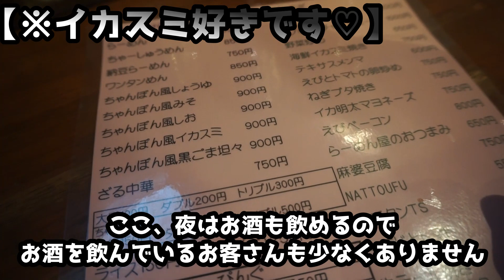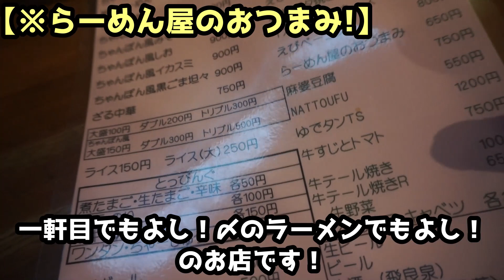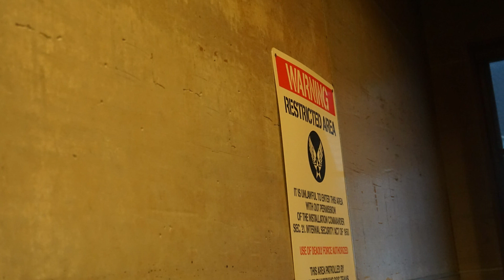【ラーメン幸(KOU)】横手市民が愛する老舗の名店でラーメンと羽根つき餃子を食す❗️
今回の動画は、秋田県横手市にある『ラーメン幸』さんにおじゃました時の動画です。創業25年をこえる老舗の名店です。横手市民なら誰でも知っているお店です。現在の店舗には2002年に移転して今に至ります。ラーメンは、納豆ラーメンやちゃんぽんが人気で、季節ごとに季節らーめんもあるので季節限定ラーメンも人気があります。個人的には、ちゃんぽん風イカスミがオススメです。今回は原点回帰という事で「ラーメン」と「羽根つき餃子」を注文しました。夜はお酒も飲めるラーメン居酒屋です。横手市にお越しの際は是非！

●ぎょうざ 500円